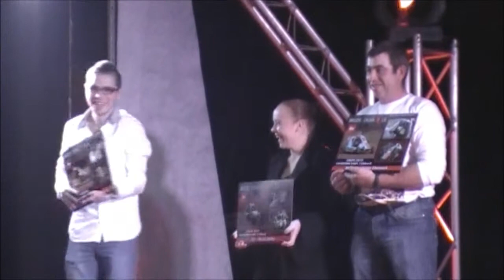Remise des Trophées Kart AX (2015)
Remise des Trophées Championnat du Breizh Cross Tour 2015